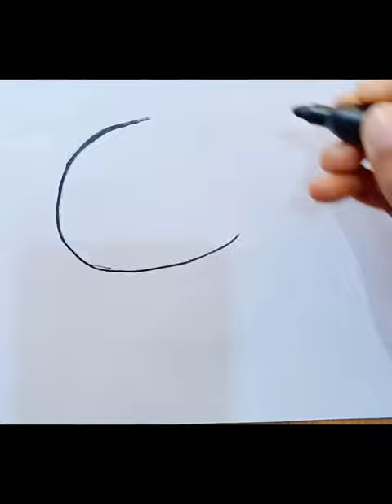How to draw a panda playing with balloon step by step easy and beautiful Art SM 26